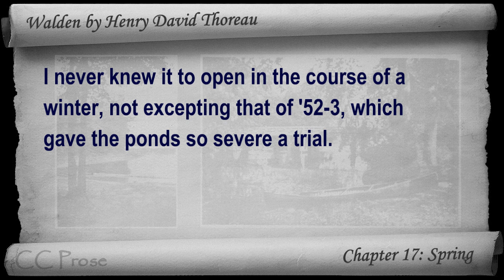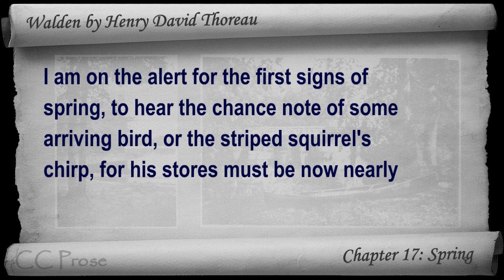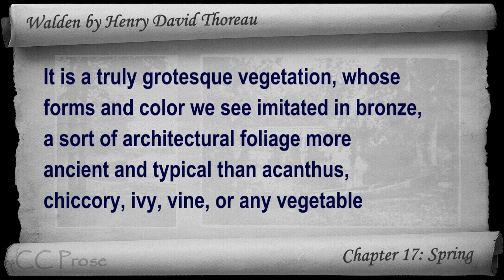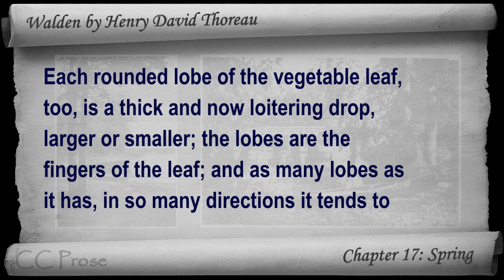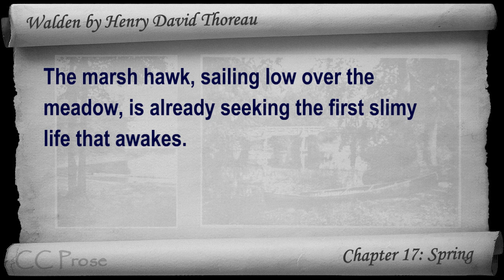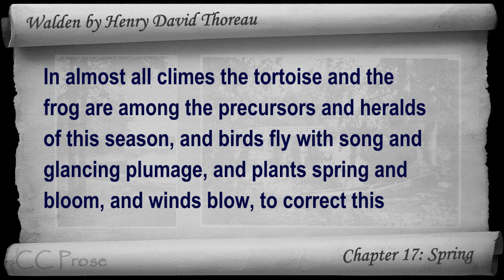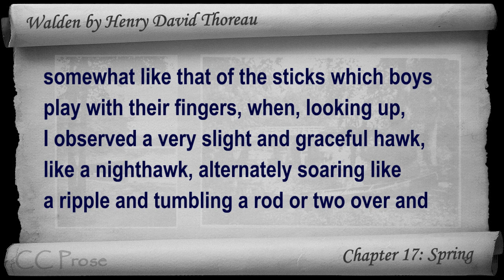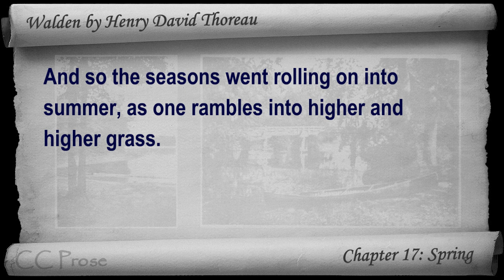Chapter 17 - Walden by Henry David Thoreau - Spring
Chapter 17: Spring. Classic Literature VideoBook with synchronized text, interactive transcript, and closed captions in multiple languages. Audio courtesy of Librivox. Read by Gord Mackenzie.